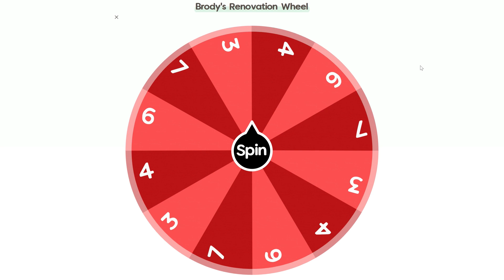The Sims 4 // Farm and Renovation Challenge // Couples Spa Day (Part 21)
🐄🐓🌽🥕In this video, Brody and Cecelia have a much needed spa day and work on their aspirations, plus we find out what room we'll be renovating in the next video!

💚My Sims 4 Origin ID: bottledupchai

💾Mods Used:
*Side Gigs Mod by Kiara Sims: